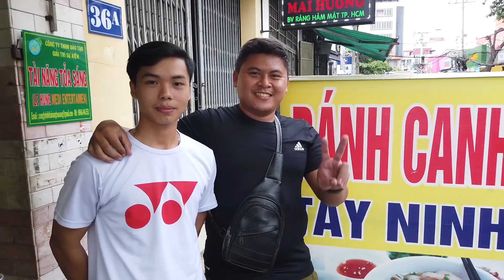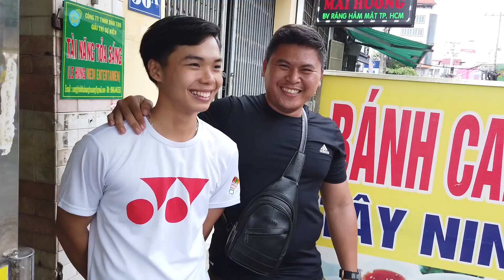Võ Sư Lộc Cân Team Hot Girl Và Khách Mời Duy 10 Tô Bánh Canh Tây Ninh Và Cái Kết.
Địa chỉ: 36 Huỳnh Thiện Lộc, Q. Tân Phú.

Giờ Hoạt Động: 6:00 - 17:00

Đây là kênh giải trí, xả stress dưới mọi hình thức. Hy vọng sẽ mang lại cho các bạn tiếng cười từ những video hữu ích và thú vị nhất. Cảm ơn các bạn đã quan tâm theo dõi. Mãi yêu các bạn. I Love You Pặc Pặc...